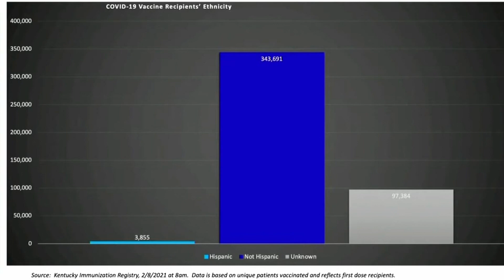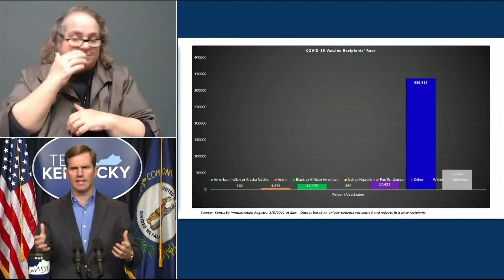Administration works to get more minority Kentuckians vaccinated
Blacks and Hispanics are not signing up for vaccine in large numbers